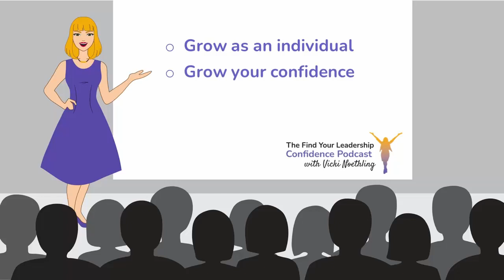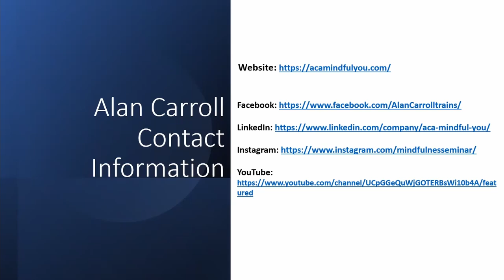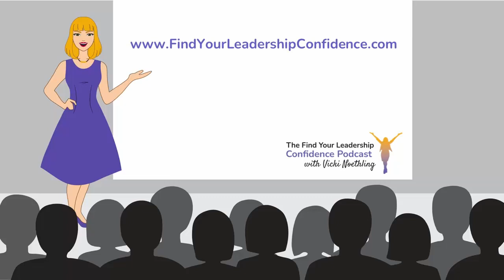Alan Carroll on Do You React to Your Life Situations or Do You Respond to Them?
Alan Carroll is a successful public speaker, trainer, coach and corporate consultant. He talks to us about the benefits of Mindful Spacious Speaking and if it is possible to manage our thoughts, opinions and improve our emotional intelligence.

In this episode Vicki has a conversation with Alan Carroll.  Alan shares what a Mindful Spacious Speaker is and some easy practices you can do to build your mindful, spacious muscle.  He also explains what the difference is between the reacting and responding.  Another great topic covered is how to reduce nervousness when speaking to an audience.  You'll want to be sure to catch this episode.

Visit Alan's website or YouTube channel to learn more.

Alan Carroll, an educational psychologist specializing in transpersonal psychology and founder of Alan Carroll & Associates, is a successful public speaker, trainer, coach & corporate consultant. He and his team have delivered the Mindfulness in Action workshops in over 50 countries since 1983. He has been featured on ABC-TV and appeared on several radio programs and podcasts.

He is passionate about giving people the experience of mindfulness and presence through public speaking. Alan Carroll & Associates had transformed over 8,000 speakers. Alan’s daily yoga and meditation practices, which he learned at Isha Foundation with Sadhguru, are another layer in the foundation he has created to be grounded and non-judgmental in the present moment.

He has dedicated his life in search of tools that can be used by everyone to escape the psychological suffering caused by our Ego and reconnect to the vast transcendent spiritual dimension of consciousness that lies just on the other side of the thoughts we think.